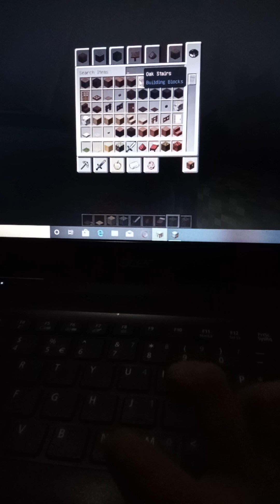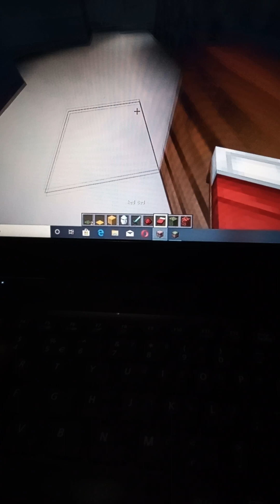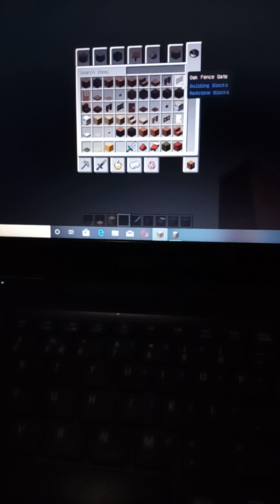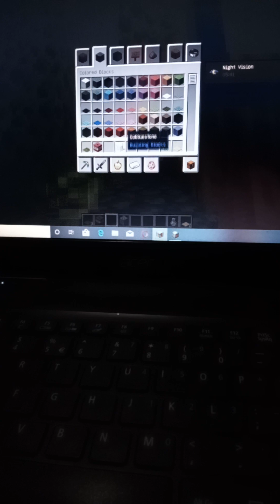yuan prank the Villager prank is tnt and floor is magma and presher plate th...